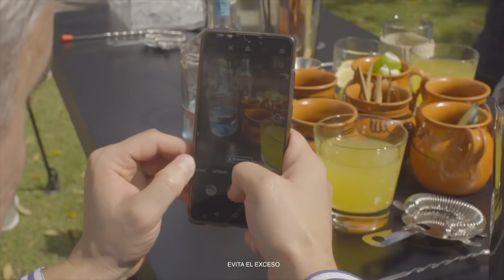¡Mi Casa, tu Casa! Tequila Volcán de mi Tierra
Bajo las faldas del Volcán de Tequila, se encuentra la pequeña destilería de Volcán De Mi Tierra. La historia de este Tequila empezó hace más de 200,000 años cuando el volcán hizo erupción y cubrió la zona de Valles, permeándola con ricos minerales, volviendo a esta una región única para el cultivo del agave.

Bajo estas características excepcionales, Volcán De Mi Tierra decide rendirle tributo al autentico terroir de la región de Tequila. Este se puede disfrutar en sus dos expresiones, Blanco y Añejo Cristalino, las cuales son auténticas en nombre y sabor.